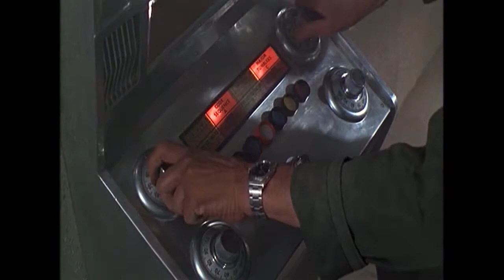GOLDFINGER Countdown MUSIC ONLY James Bond STEREO HiQ JARichardsFilm 720p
Bond attempts to prevent the detonation of Goldfinger's "Atomic Device"
From the Motion Picture, GOLDFINGER..."Countdown" MUSIC ONLY (No Dialogue).
By deleting the dialog-moving the Music Track to the foreground-and some minor editing, it is possible to convert a Movie Scene into a Music Video.

For other Music Videos - do a YOUTUBE SEARCH for - JARichardsFilm
       or SEARCH for - HiQ Hybrid

The owners of this material are as follows and

* Goldfinger
* Distributed by United Artists
* Directed by Guy Hamilton
* Produced by Harry Saltzman & Albert R. Broccoli

This video IS NOT to be used for ANY commercial or financial purposes.